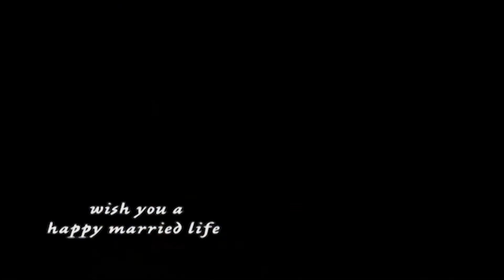KERALA HINDU WEDDING HIGHLIGHTS VIMOD + SRUTHY